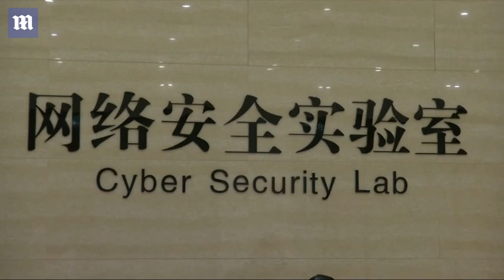Chinese tech giant Huawei accuses FedEx of diverting shipments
China's Global Times newspaper said in a tweet later the company is likely to be added to China's 'unreliable entities list' due to the incident, which occurred days before US President Donald Trump and China's Xi Jinping are due to meet in Japan to try to deescalate a trade war. Trade tensions between the United States and China have extended beyond tariffs, particularly after Washington put Huawei, the world's biggest telecoms gear maker, on a blacklist that effectively bans US firms from doing business with the company.